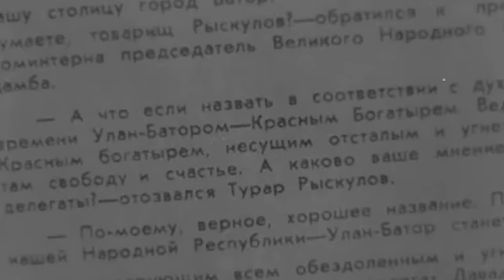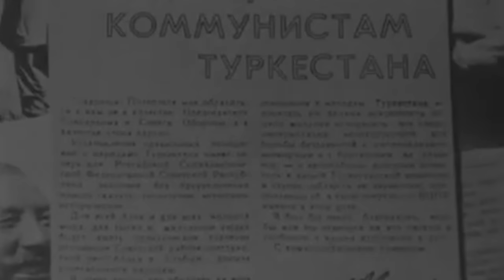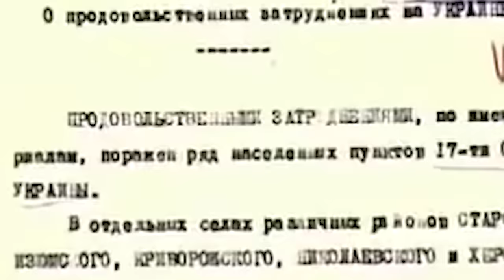ШОК БОЛАСЫЗ ТҰРАР РЫСҚҰЛОВ ТУРАЛЫ СІЗ ЕСТІМЕГЕН АҚПАРАТ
Қазақтың осы азаматы туралы тың ақпараттар!